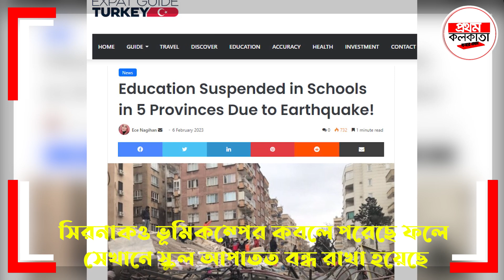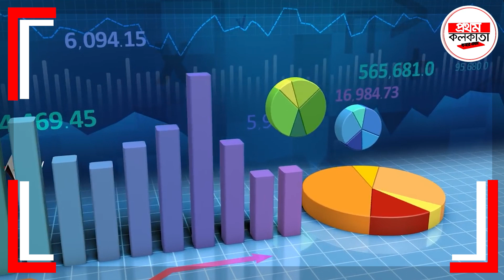তুরস্কের ভুমিকম্পে কপালে হাত চিনের, আটকে যাবে তেলের জোগান ! কী হবে রাশিয়ার